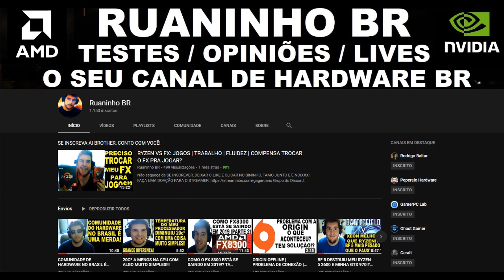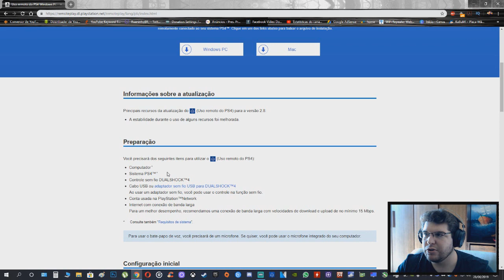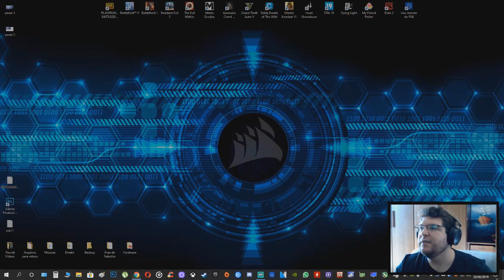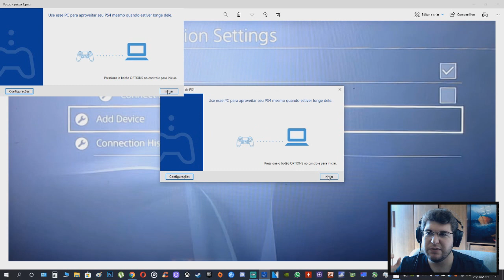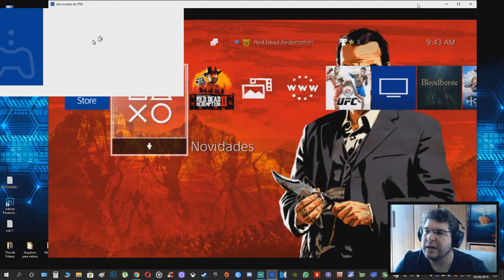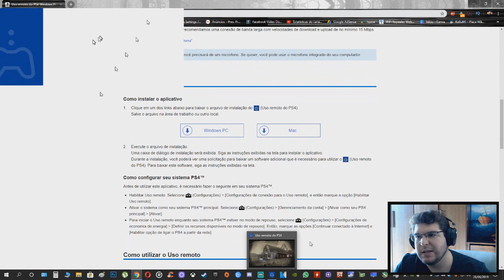COMO JOGAR JOGOS DE PS4 NO PC !! (TUTORIAL 2019) - VIA REMOTE PLAY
CONFIGURAÇÃO DO PC:
-WEBCAM C920 PRO LOGITECH
-RYZEN 5 2600
-GTX 970 4GB G1-GAMING WINDFORCE
-FONE REDRAGON SCYLLA H901
-MICROFONE SF 920
-MONITOR FULL-HD LG 23'5 IPS 5ms
-HD SEAGATE 1TB
-HD TOSHIBA 320GB
-SSD M.2 NVME 256GB 3500mb/s GRAVAÇÃO|1200mb/s LEITURA
-PLACA-MÃE A320M-S2h
-2X8GB DDR4 3200Mhz CORSAIR VENGEANCE
-WRAITH COOLER
-FONTE EVGA 600W 80PLUS WITHE
-GABINETE NOX KORE GAMER USB 3.0

-Steam:RuaninhoBR
-Origin:RuaninhoBR / YT-RuaninhoBR
-Uplay:RuaninhoBR